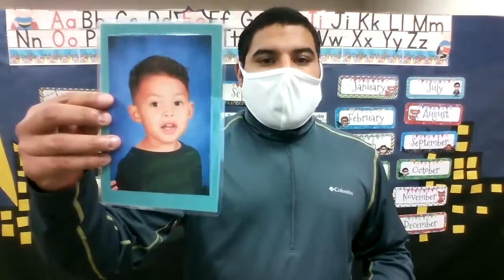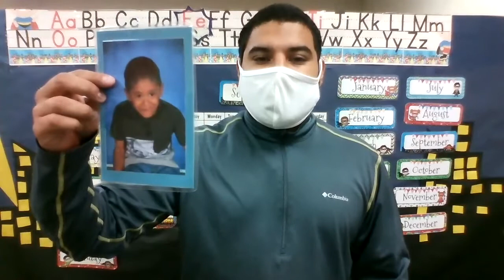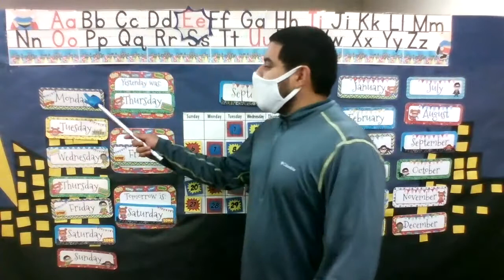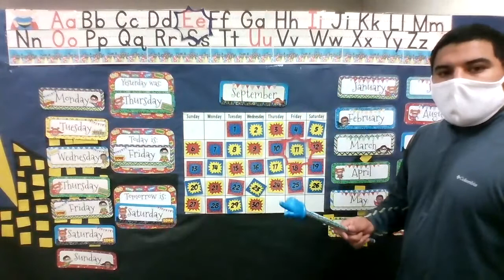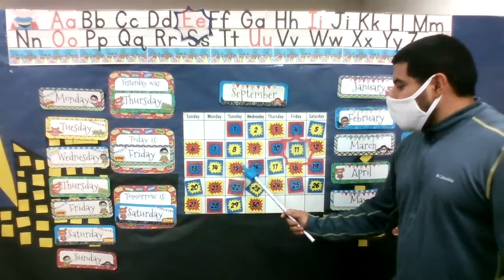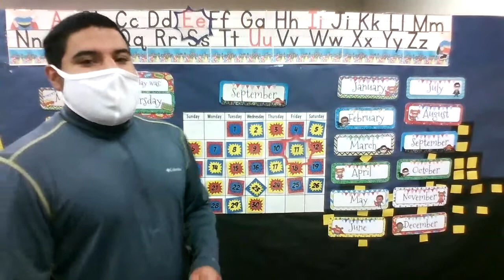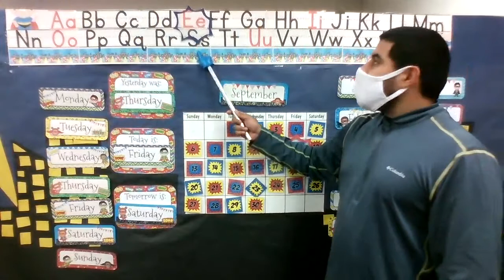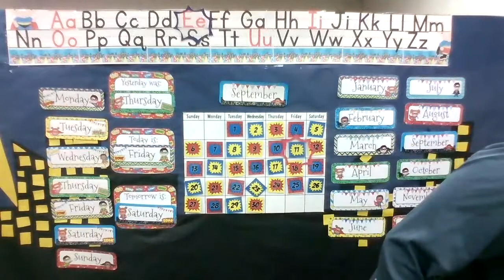Morning Calendar with Franklin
Songs: Days of the week by Greg and Steve